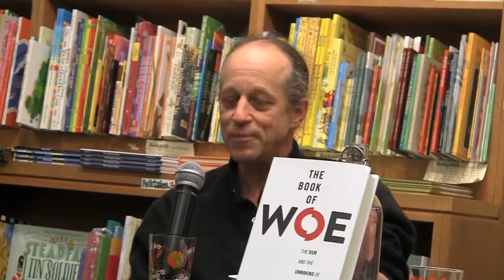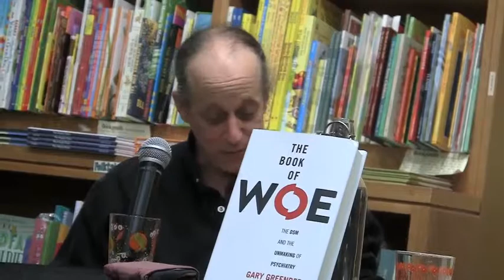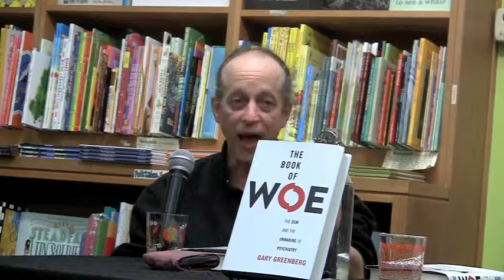Gary Greenberg « The Book of Woe (1)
The Booksmith hosted Gary Greenberg in conversation with Steve Silberman on the occasion of the publication of The Book of Woe: The Making of the DSM and the Unmaking of Psychiatry. -- Tuesday, May 14 2013

Find a daily calendar of Bay Area lit events with all your favorite fixin's